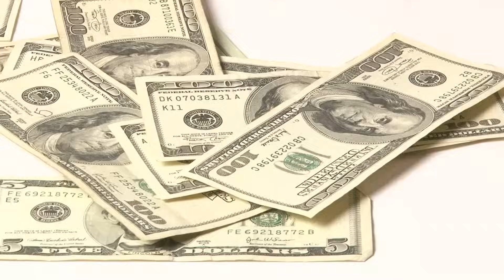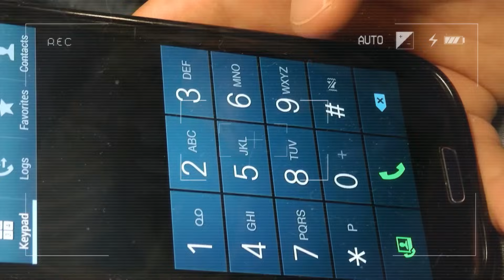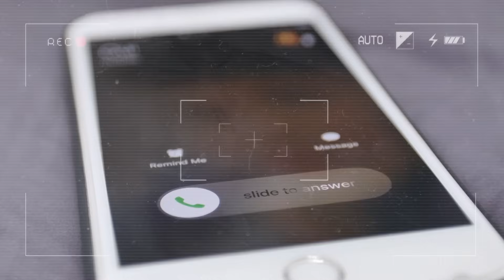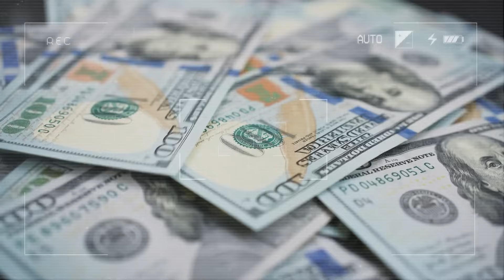Vụ Án Thùng Axit Tanh Nồng Trong Phòng Nữ Tiến Sĩ - Bi Kịch Của Người Chồng Đảm Đang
► Một tập trong series "Kỳ Án" của Khánh Hà, tập này kể về vụ án mạng kinh hoàng bằng thùng axit xảy ra vào năm 2003 tại California, Mỹ, xoay quanh cái chết thương tâm của Tim, một người chồng, người cha hết mực yêu thương gia đình. Hung thủ không ai khác chính là Larissa, vợ cũ của Tim, một nữ tiến sĩ hóa sinh tài năng nhưng đầy mưu mô và tàn nhẫn.